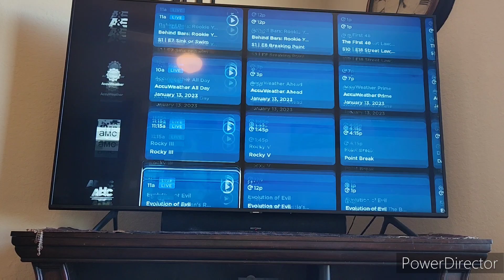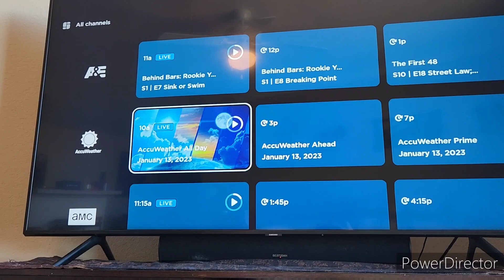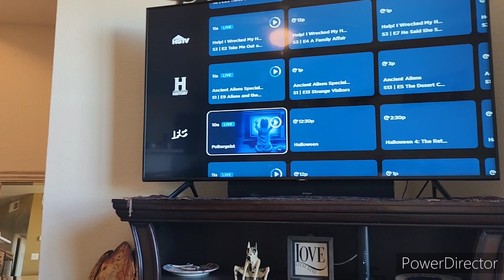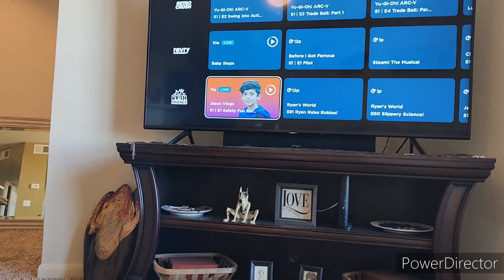TS Short: The Guest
Gumball, Darwin, Tom & Jerry
Get An Unwanted Guest